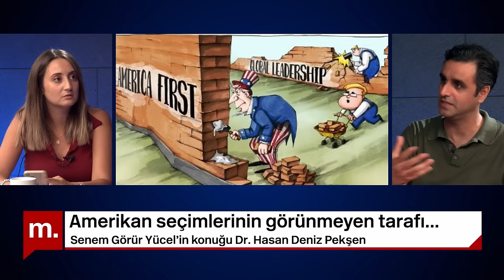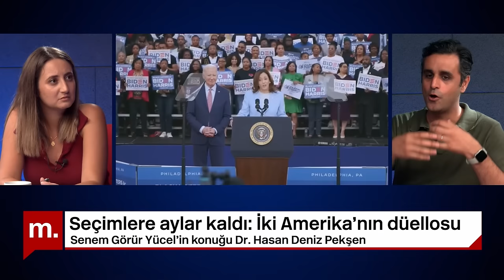Tartışıyoruz! Amerikan seçimlerinin konuşulmayan tarafları neler?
Dünyanın gözü kulağı kasım ayında Amerika Birleşik Devletleri'nde (ABD) düzenlenecek seçimlerde.

Gündemdeki pek çok haberde anketlerdeki son durumu ve adayların seçmenlerin önem verdiği bazı konular hakkındaki yorumlarını, politika önerilerini görebilirsiniz.

ABD'nin şuan içinde bulunduğu durum nasıl özetlenir? ABD nasıl bir krizin içinde? Tarih bir kez daha tekerrür ederse neler olur? İkinci bir Trump döneminin hem dünya hem de ABD için riskleri neler?

Bu programda İstanbul Okan Üniversitesi Uluslararası İlişkiler Öğretim Üyesi Dr. Hasan Deniz Pekşen ile Amerikan seçimlerinin konuşulmayan taraflarını konuştuk.

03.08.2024